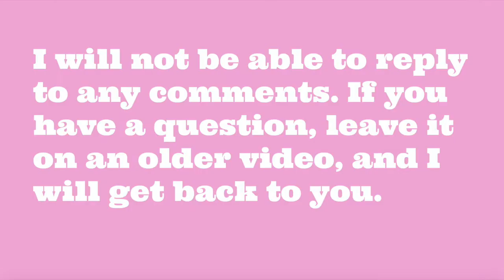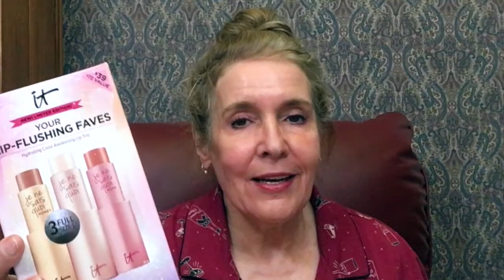Popular Opinions In Skincare - Questions Answered By A 66 y/o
*GIVEAWAY CLOSED* Today I will answer the questions in the Popular Opinion Skincare Tag. My dear friend Kathy, from the channel Kathy's Beauty Care Chats tagged me to do this video. Some of my answers just may surprise you!! If you want to do this tag, the questions are listed below. Is anyone else experiencing a slow internet?

The video when I met Kathy in Texas - starts at 3:16

QUESTIONS:
Favorite inexpensive brand
Favorite High End Brand
Least Favorite Brand
Is Fragrance in Skincare Ok or Not Ok?
Is Alcohol ok or not?
Chemical or Manual Exfoliation or both?
Extensive or simple Routine?
Favorite Skincare Ingredient
Tretinoin or OTC Retinol
Most Effective Skincare Brand
Least Effective Skincare Brand
Favorite skincare gadget
Botox or Fillers - Ok or not ok
Favorite In Office Treatment
Favorite At Home Treatment
One Treatment I can't live without
MAKEUP I'M WEARING * = Products given to me
Milani Lipstick in Plum Rose

"FABULOUS WOMEN ON YOUTUBE" (women 45+)